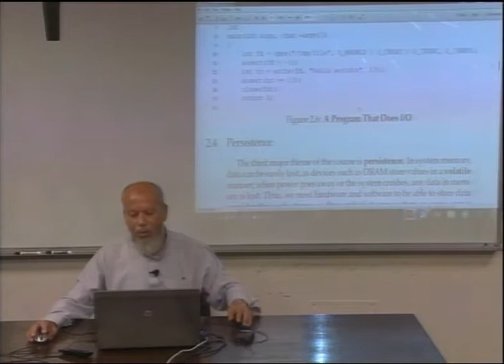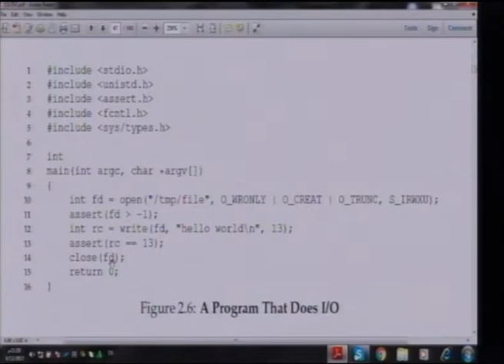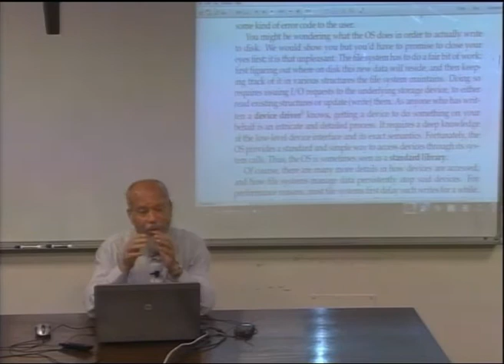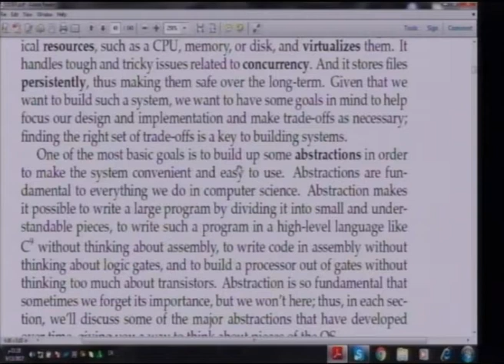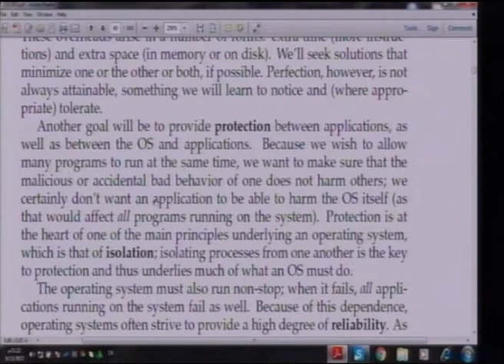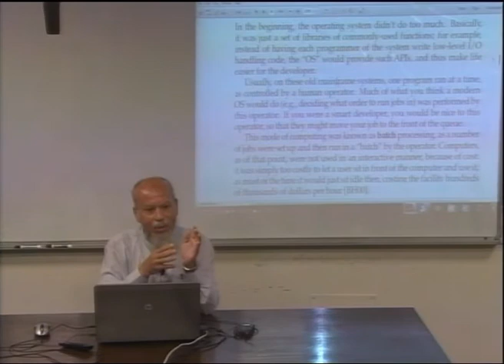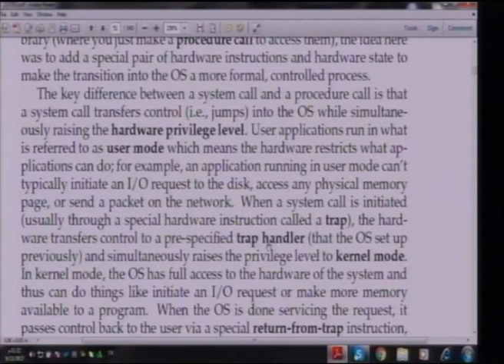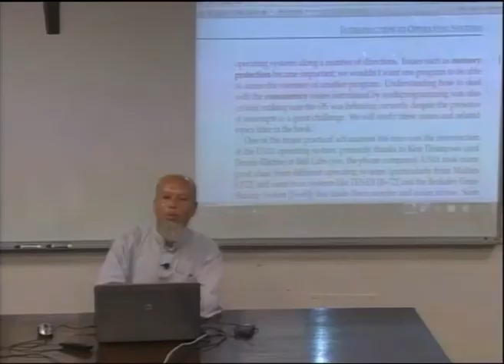Lecture 3: Introduction-3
أ.د.ابراهيم أبو هيبة **